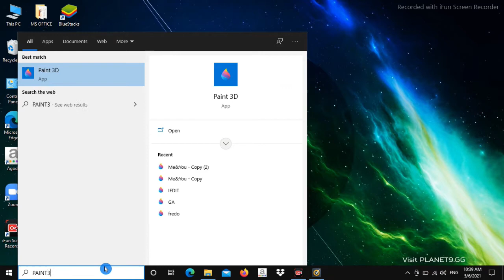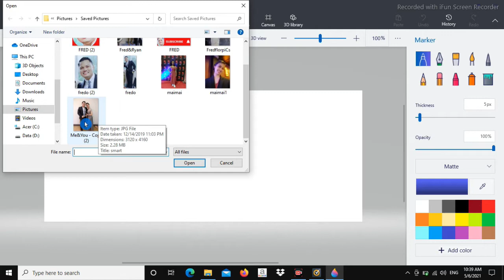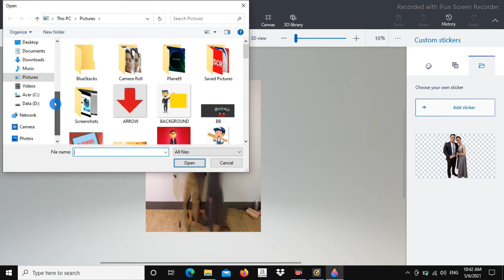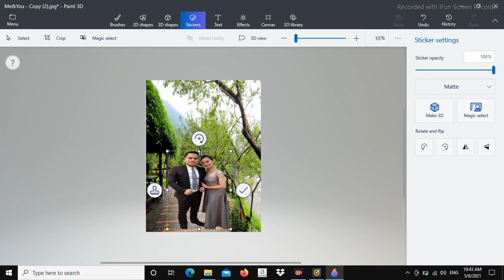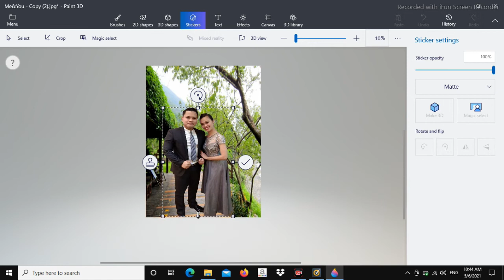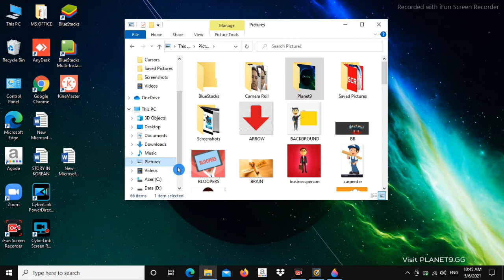PAINT 3D-HOW TO REMOVED BACKROUND FROM PICTURE /( CHANGED BACKGROUND )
HOW TO REMOVE PICTURE FROM BACKGROUND0 USING PAINT 3D